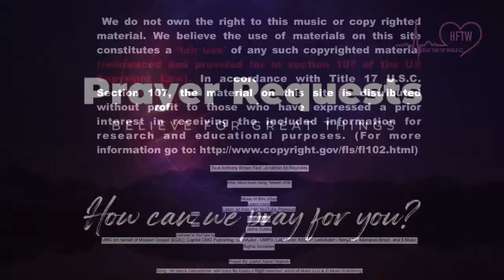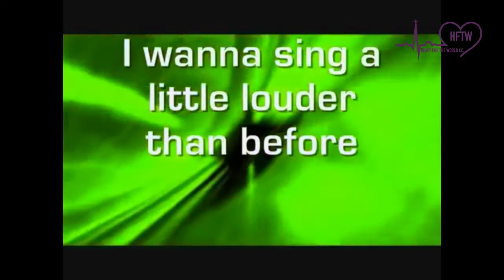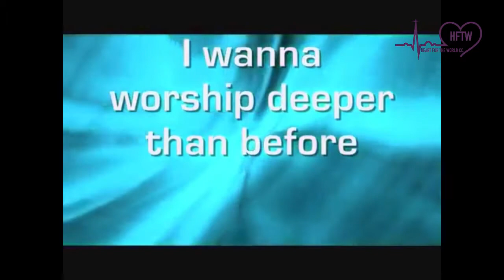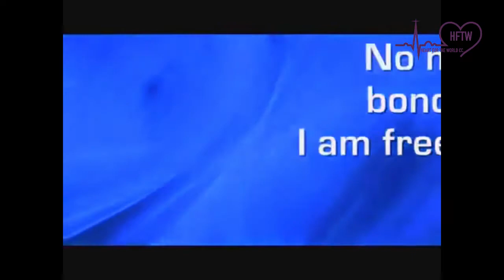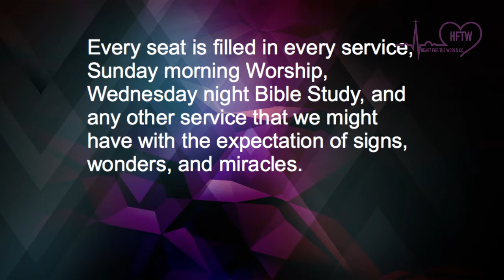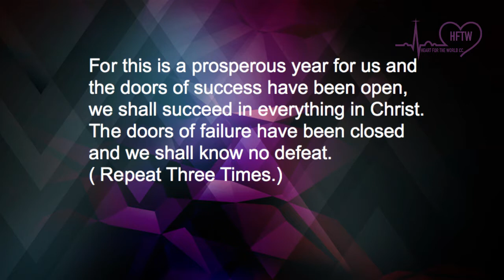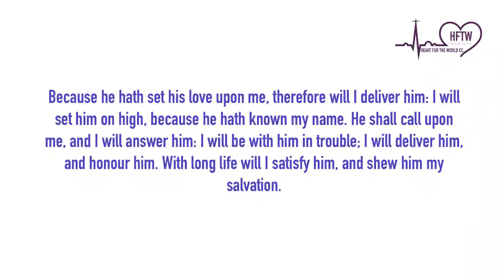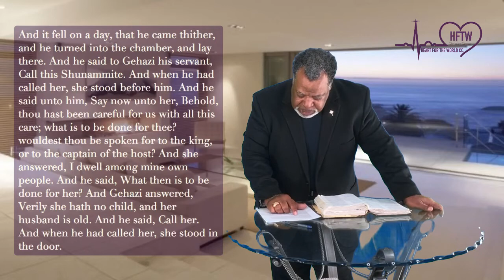Heart For The World Christian Center: Dr. Ron-Dont Forget About Me